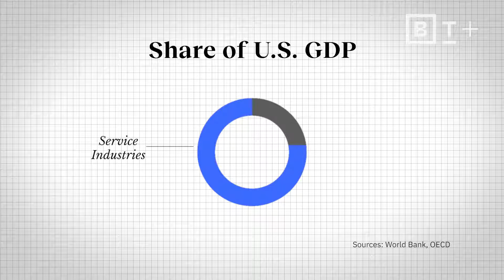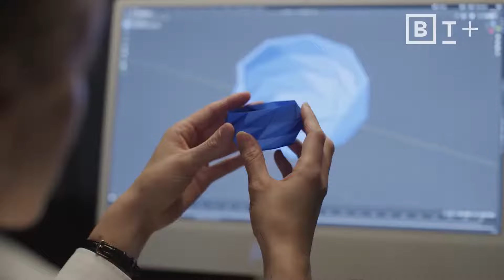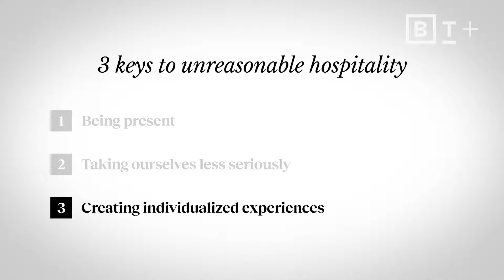UnReasonable Hospitality: The Mindset that Built the #1 Restaurant in the World | Big Think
Why should you be spending any of your time listening to a restauranteur?

In this thought-provoking conversation with @bigthink, Will Guidara shares with us why Unreasonable Hospitality, also the title of his book, will be the game-changing business tactic to create success.

Restaurateur and author Will Guidara, whose work and writing have influenced several aspects of the award-winning FX series “The Bear”, discusses his commitment to unreasonable hospitality and the importance of creating magical experiences customers will never forget. "It's not the cost of the gesture, it's how you make people feel."

How do you pursue and implement Unreasonable Hospitality? Will says it's not rocket science. It just requires caring a little more and trying a little bit harder because people are not just collecting things anymore, they are collecting memories. And those memories are something they will share with everyone they cross paths with. Will explains how hospitality is the number one thing that can help your business succeed.

This conversation highlights a few topics he touches on as a motivational speaker and how we see the present and future of customer service at VaynerSpeakers.